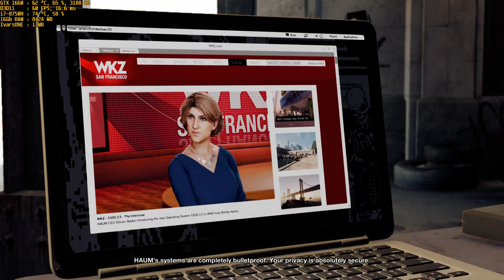Watch Dogs 2 Walkthrough Part 18 - "Heist Sweet Heist"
✅Watch Dogs 2 Walkthrough Gameplay

✅Title: Watch_Dogs® 2
Genre: Action, Adventure
Developer: Ubisoft
Publisher: Ubisoft
Release Date: 28 Nov, 2016

🔊MSI-GL73 8SD:
CPU: Intel i7-8750H, 4.1GHz (Coffee Lake)
GPU: NVIDIA GeForce GTX 1660 Ti 6GB
RAM: 16 GB DDR4 2400 MHz
HDD: Seagate Barracuda Pro ST1000LM049 1TB 5400 RPM
SSD: Team Group MS30 512GB M.2 PCIe 3.0

High Settings